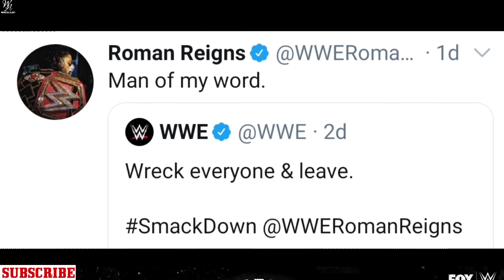WWE Monday Night Raw 14 September 2020 Highlights ! WWE Raw 09/14/20 Highlights Preview !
1) Ronda Rousey WWE Return !
2) Raw this Week !
3) Raw highlights today !
4) WWE Raw September 14 2020 Highlights Preview !

HIMANSHU